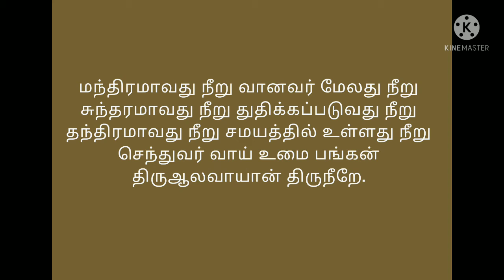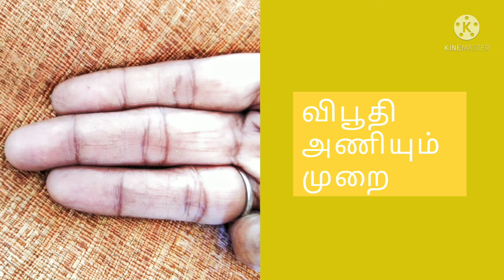Vibhuti - What ..Why ..How I Spiritual I Mom n Hans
The significane and importance of Vibhuti